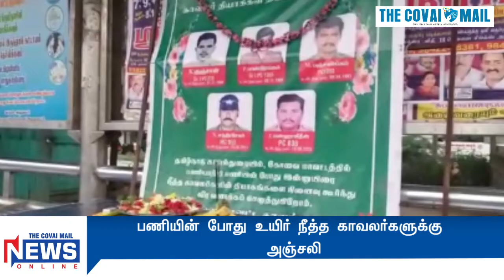பணியின் போது உயிர் நீத்த காவலர்களுக்கு அஞ்சலி